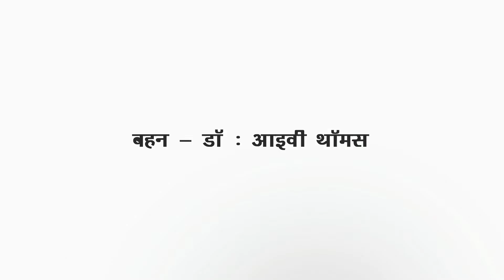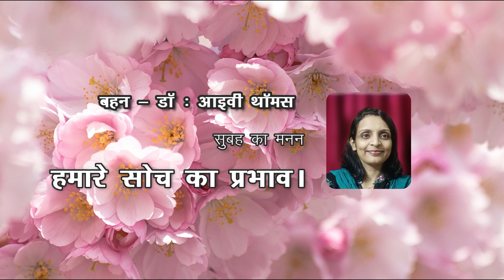हमारे सोच का प्रभाव। || बहन - डाॅ : आइवी थॉमस || सुबह का मनन 57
1. Daily Morning Message.
     We Publish Every Morning a Devotional Message.
2. Character Study.
3. Bible commentary
4. We start systematic theology.
5. Sunday special Message.
   Every Sunday we publish Message for Sunday.
6. Zoom or Google Meet meeting